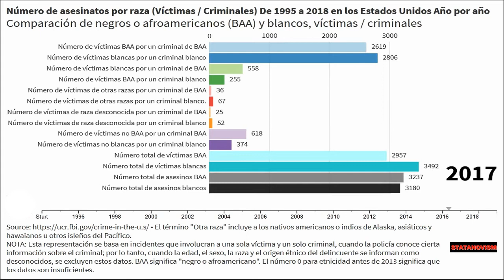Número de asesinatos por raza Víctima/Criminal 1995-2018 Estados Unidos Comparación Negros/Blancos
Número de asesinatos por raza (Víctimas / Criminales) De 1995 a 2018 en los Estados Unidos Año por año

Comparación de negros o afroamericanos (BAA) y blancos, víctimas / criminales

El término "Otra raza" incluye a los nativos americanos o indios de Alaska, asiáticos y hawaianos u otros isleños del Pacífico.

NOTA: Esta representación se basa en incidentes que involucran a una sola víctima y un solo criminal, cuando la policía conoce cierta información sobre el criminal; por lo tanto, cuando la edad, el sexo, la raza y el origen étnico del delincuente se informan como desconocidos, se excluyen estos datos. BAA significa "negro o afroamericano". El número 0 para etnicidad antes de 2013 significa que los datos son insuficientes.

Delitos por sexo, raza u origen étnico
Número de víctimas de BAA por un criminal de BAA
Número de víctimas blancas por un criminal blanco
Número de víctimas blancas por un criminal de BAA
Número de víctimas de BAA por un criminal blanco
Número de víctimas de otras razas por un criminal de BAA
Número de víctimas de otras razas por un criminal blanco.
Número de víctimas de raza desconocida por un criminal de BAA
Número de víctimas de raza desconocida por un criminal blanco
Número de víctimas no BAA por un criminal BAA
Número de víctimas no blancas por un criminal blanco
Número total de víctimas de BAA
Número total de víctimas blancas
Número total de asesinos de BAA
Número total de asesinos blancos